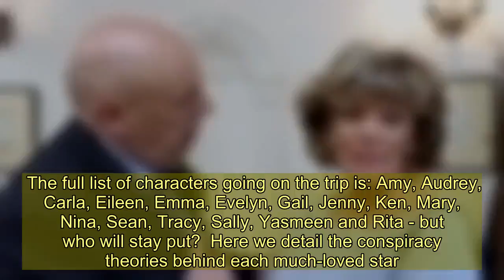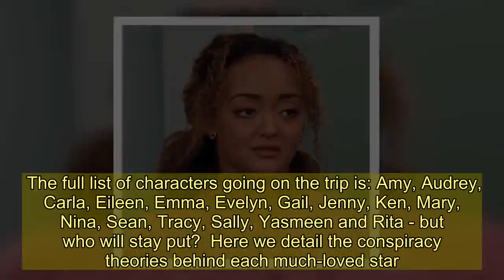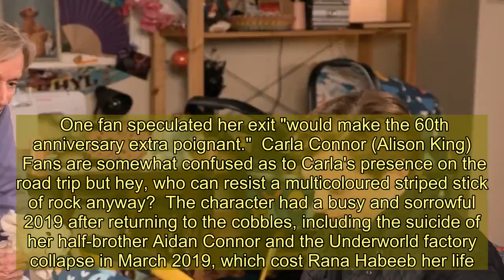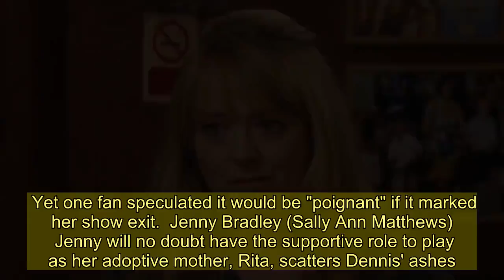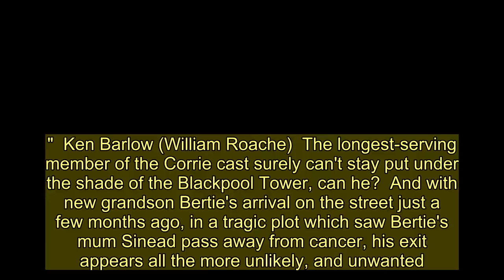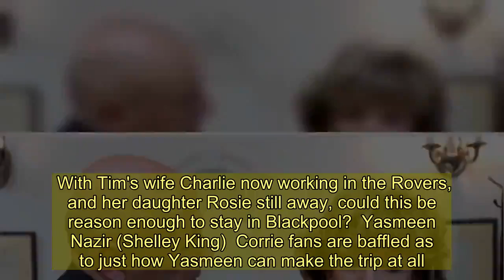Who is quitting Coronation Street? All the favourites in the firing line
CORONATION Street is set to change forever as one iconic cast member doesn't return from a group trip to Blackpool.  A significant chunk of the Weatherfield crew are heading to the northern seaside town, famed for the Pepsi Max rollercoaster and Kiss Me Quick T-Shirts for the sombre scattering of Rita Tanner's ex husband's ashes.   Long-time fans of the ITV soap will recall how Dennis made a brief return to the Street in 2014 but bosses have killed him off for good to mark the 10,000th episode.  And it appears one character will become so taken with the rough diamond 'Vegas of the North' resort they will never again return.  The full list of characters going on the trip is: Amy, Audrey, Carla, Eileen, Emma, Evelyn, Gail, Jenny, Ken, Mary, Nina, Sean, Tracy, Sally, Yasmeen and Rita - but who will stay put?  Here we detail the conspiracy theories behind each much-loved star.   Amy Barlow (Elle Mulvaney)  The youngster hasn't had the easiest ride with Steve McDonald and Tracy as parents.  She even had a secret adoption last year, after becoming pregnant at the age of 14 by gang leader Tyler.  Yet it seems unlikely she will be allowed, or even want, to stay in Blackpool on her own away from all of her family.  Audrey Roberts (Sue Nicholls)  The salon owner is a total Weatherfield stalwart.  An exit would leave Corrie's hardcore fans devastated, with her character having been the matriarch of the Platt shenanigans.  One fan speculated her exit "would make the 60th anniversary extra poignant."  Carla Connor (Alison King)  Fans are somewhat confused as to Carla's presence on the road trip but hey, who can resist a multicoloured striped stick of rock anyway?  The character had a busy and sorrowful 2019 after returning to the cobbles, including the suicide of her half-brother Aidan Connor and the Underworld factory collapse in March 2019, which cost Rana Habeeb her life.  So the character is due a little good fortune - will she find this on the Blackpool shores?  Eileen Grimshaw (Sue Cleaver)  Cabbie firm receptionist Eileen Grimshaw has also had her rough share of luck, finally escaping murderous lover Pat Phelan and then returning from a move to Bristol.  Therefore, she's no stranger to a break away from the Cobbles.  Fans are also suggesting the unlucky in love character could find romance with the driver of their bus to Blackpool, played by comedy actor John Henshaw.  One wrote: "If he had been a good character I'd have been happy if he and Eileen had fallen for each other and decided to take a chance at happiness. "Can't see it though."  Emma Brooker (Alexandra Mardell)  The bubbly hairdresser is a relative newbie to the Cobbles, arriving in 2018.  Yet in this short time sh